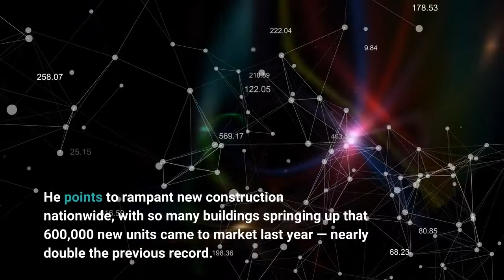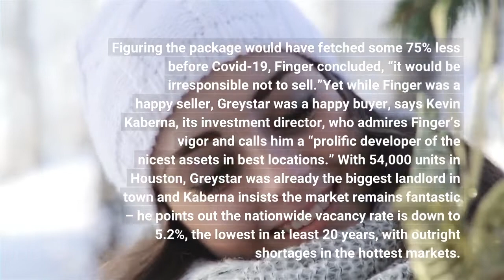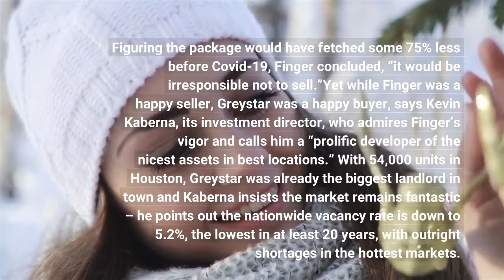Will Your Rent Keep Skyrocketing Not If This Billionaire Is Right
For a real estate tycoon, Marvy Finger’s second-floor offices in a low-slung Houston office building are as modest as the first apartment buildings he erected nearly 60 years ago — and still owns. “I like simplicity and livability,” says the 5-foot-5-inch, slightly stooped 86-year-old, whose unassuming uniform consists of khakis, oxford shirt, penny loafers and an Hermes tie offset by a Timex watch. His go-to drink is Johnnie Walker Black Scotch and he has a similar taste for value in business too.“It’s not sustainable,” Finger says, of the 25% increase during the Covid-19 pandemic in apartment rents in key sunbelt cities like Tampa, Austin, Nashville and Houston. He points to rampant new construction nationwide, with so many buildings springing up that 600,000 new units came to market last year — nearly double the previous record. Meanwhile, those federal stimulus checks that fattened renters’ wallets have been mostly spent and price increases for other necessities, like energy and food, are competing for their remaining dollars.“I am absolutely programming for a major correction,’’ says Finger. That’s why this past December he sold half his portfolio — 15,000 units in Houston, Dallas and Atlanta — to real estate investor Greystar for $2 billion. He thought it was a rich price, equal to about 33 times expected 2022 net operating income (rental income minus expenses) of $60 million. Figuring the package would have fetched some 75% less before Covid-19, Finger concluded, “it would be irresponsible not to sell.”Yet while Finger was a happy seller, Greystar was a happy buyer, says Kevin Kaberna, its investment director, who admires Finger’s vigor and calls him a “prolific developer of the nicest assets in best locations.” With 54,000 units in Houston, Greystar was already the biggest landlord in town and Kaberna insists the market remains fantastic – he points out the nationwide vacancy rate is down to 5.2%, the lowest in at least 20 years, with outright shortages in the hottest markets. The biggest tailwind trend, says Dallas-based real estate consultant Ron Witten, is the “undoubling” of households as some Millennials (including those who moved home during the early pandemic days) leave their parents’ nests, and others already out on their own jettison annoying roommates. So what did Finger hold on to? He kept some trophies, like One Park Place, a high-end tower he built in downtown Houston adjacent to Discovery Green park, and 500 Crawford, a luxe mid-rise across the street from Minute Maid Park, where the Astros play. And some properties with sentimental value, like Colony Oaks, the very first two-story walkup complex that he built in Houston in 1960; selling that “would be like selling my first born.”Significantly, Finger also retained properties that he thought had more appreciation left in their underlying dirt. One fully leased 152-unit complex he built in the 1960s is on seven acres adjacent to the private Duchesne School.